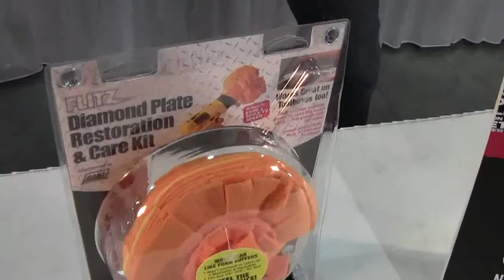Diamond Plate Restoration Kit from Flitz International Ltd. ID11093